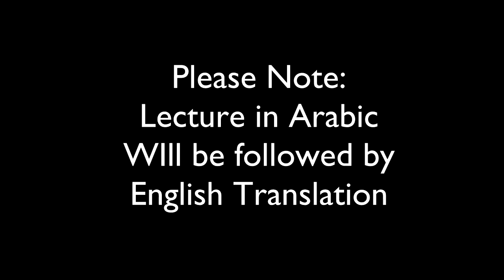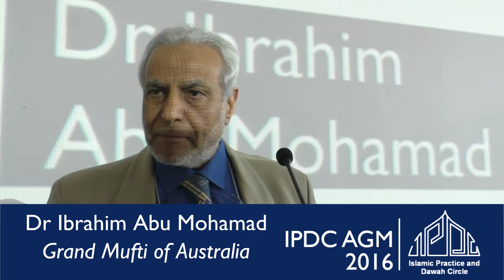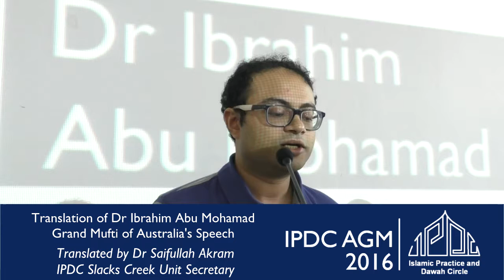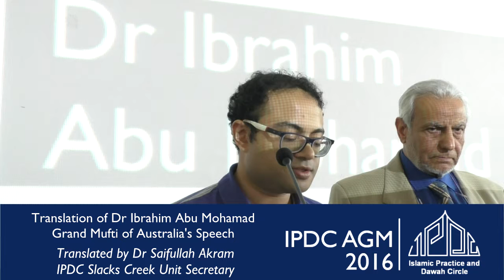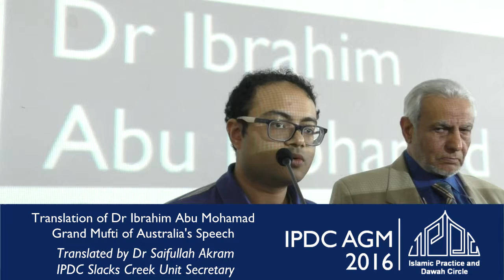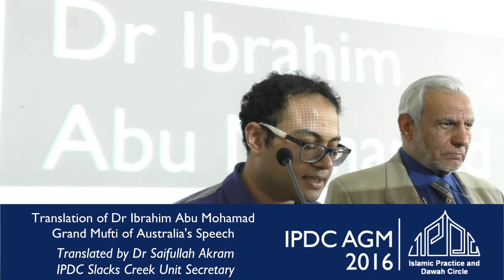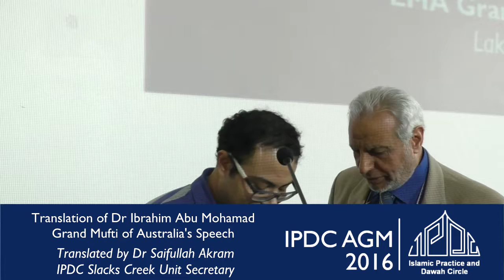Dr Ibrahim Abu Mohamad, Grand Mufti of Australia At the IPDC AGM 2016